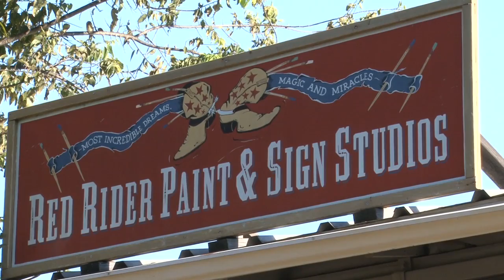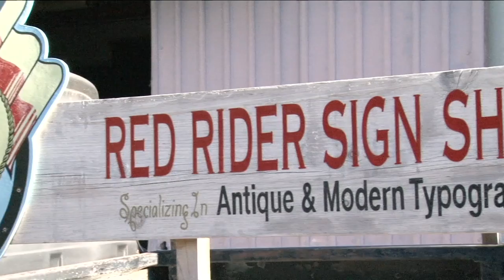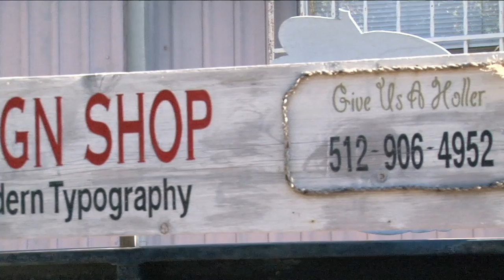Red Rider Studios: The Making of a Sign Painter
Hand-painted signs, Red Rider Studios: Norma Jeanne Maloney Owner